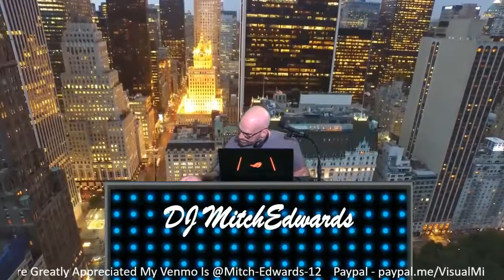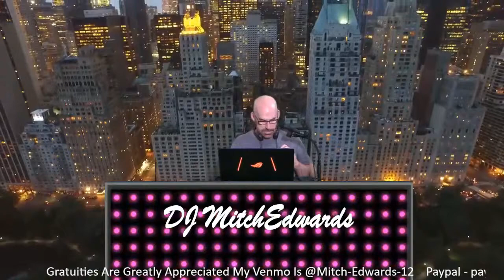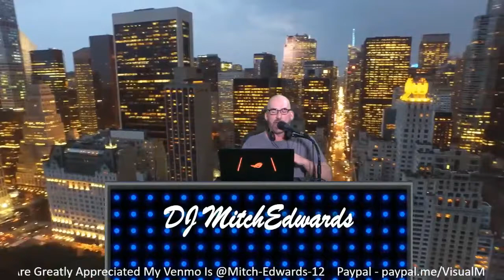DJ Mitch Edwards Live